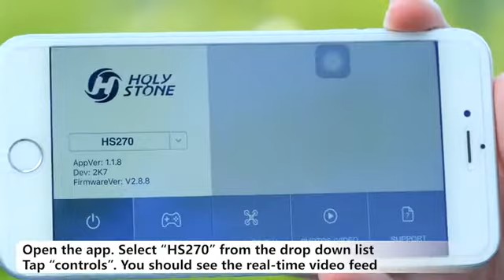Amazon com Holy Stone HS270 GPS 2 7K Drone with FHD FPV Camera Live Video for Adults, Portable Self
online buying Holy Stone HS270 GPS 2 7K

2.7K Camera & 5GHz Image Transmission -- HD camera catches incredible clarity in the photos (3840*2160) ; 5GHz transmission ensures beautiful scenes are sent back to the phone, frequent and clear; 90°adjustable angle enables broader views. You may also share it on social media from Holy Stone App page directly and easily. 2.7K saved on App.
GPS Auto Return & Follow Me -- Equipped with GPS positioning, the drone can automatically follow the pilots. When it is losing signal or power, or you press one key return, it will and fly back to take-off point automatically. Beside, you will have a easy start with functions like altitude hold, headless mode. Get worry free flight and have better shots!
Easy to Use Custom Flight -- The drone can do auto-hovering. Design a flight path by tapping several points or make it fly in circle with camera always against the same point by setting a point on App screen, which help you dedicated yourself on more creative and amazing photography. It can fly to where you are unable to reach.
Bigger & Wind-resistant -- Lasts 18 Mins. Both drone arms and propellers are foldable. Made of solid material There can always be surprises on the journey with HS270. Help you take great selfie or panoramic views looking down from the sky. Explore the word with the help of it! Unfolded:16.5*15.4*3.5in / Folded: 7.68*4.10*3.5in Bigger than other similar drones!
Unlock More Play Ways with Endless Fun -- It’s quite wind-resistant for outdoor fights. FPV transmission range up to 1300 Ft, control range up to 1968 Ft. The intelligent battery with LED lights displaying remaining power can work for 18 minutes. You may take it outdoor for fishing, hiking etc